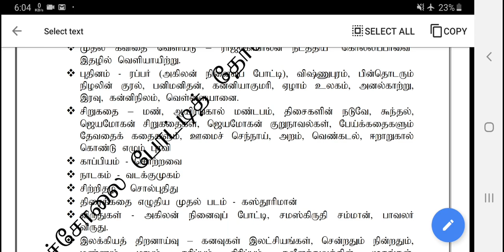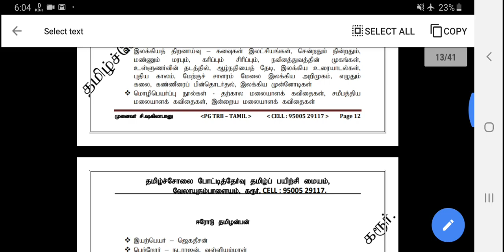எழுத்தாளர் ஜெயமோகன் | PG TRB, UGC NET, TNSET, TNPSC | Tamilsolai Academy | தமிழ்ச்சோலை கல்விக்கழகம்